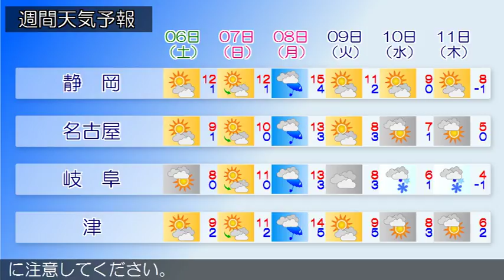2018/01/04 東海地方の天気予報 夕